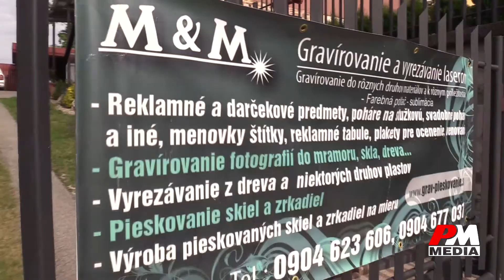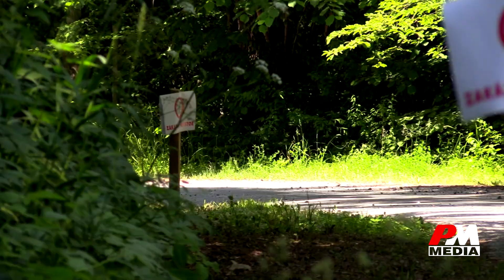L Racing Amatér rallye Čakanovce - Basala Marek